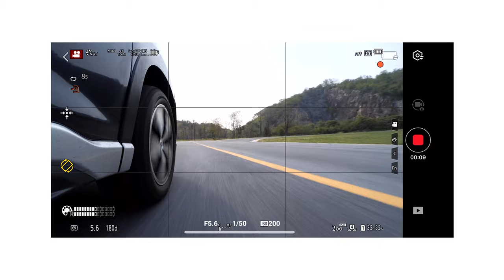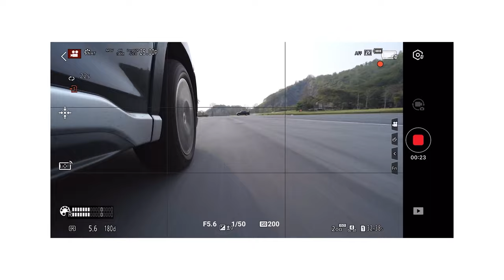เบื้องหลังการถ่ายทำ Rolling ด้วย Setup เล็กๆ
Equipment
- Panasonic Lumix GH5 GH5s / Lens Pana 12-35f2.8 / Lens Pana 35-100f2.8 /  Lens Leica 8-18f2.8-4
- Atomos NinjaV
- DJI RS2 / RSC2
- SmallRig
- Hollyland Cosmo500 Transmitter
- Nanlite 30C / forza60